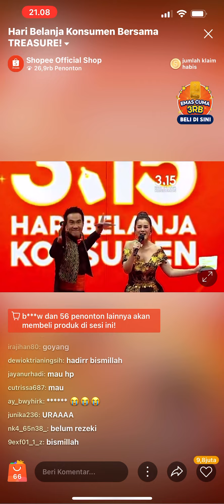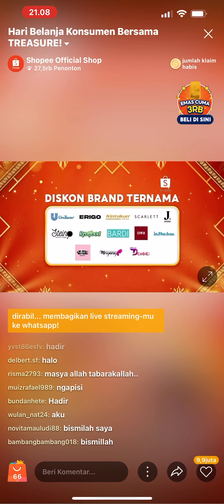Daftar pemenang hari belanja konsumen di shopee shopee #315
Selamat untuk pemenang 👏🏻👏🏻👍🏻